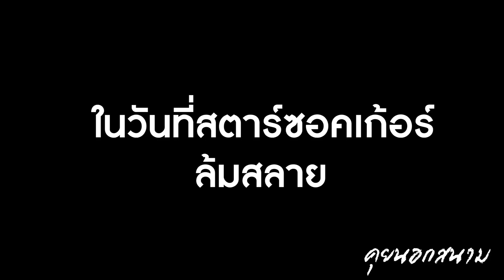คุยนอกสนาม EP.25 มาเฟียรี่ ผู้โหวต บัลลงดอร์